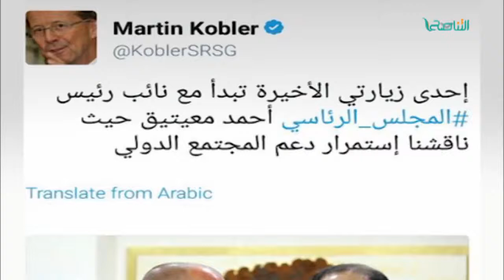تقرير | كوبلر : وداع طرابلس ..وداع الرئاسي المقترح ووداع البيض والسمك | 15 - 6 - 2017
ــــــــــــــــــــــــــــــــــــــــــــــــــــــــــــــــــــــــــ
ــــــــــــــــــــــــــــــــــــــــــــــــــــــــــــــــــــــــــ
يمكنكم تحميل تطبيقنا TANASUH TV على الهواتف الذكية: